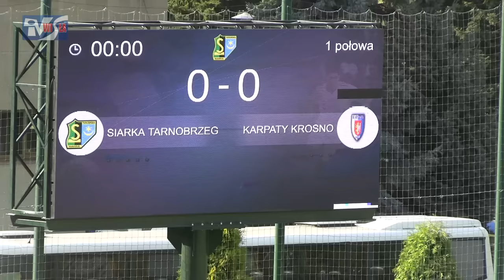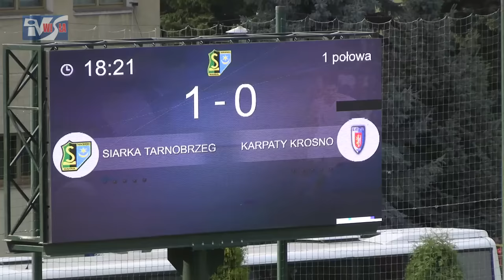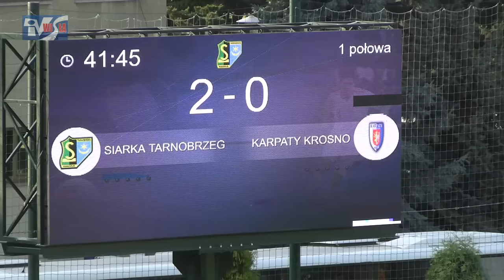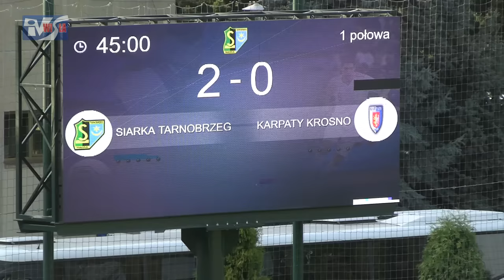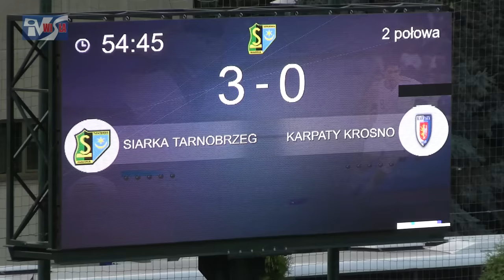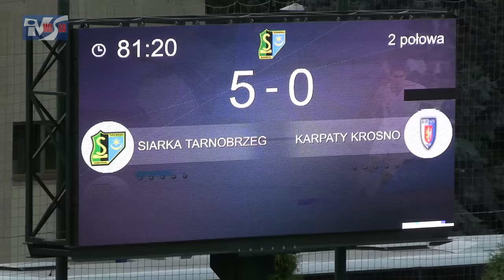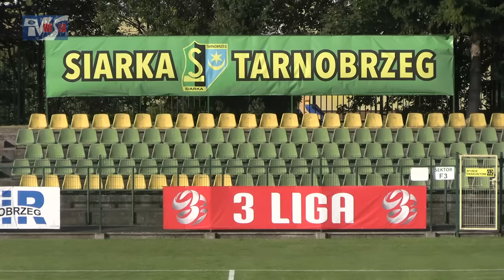SIARKA TARNOBRZEG - KARPATY KROSNO 7:0 (2:0) - FRAGMENTY MECZU I KOMENTARZE TRENERÓW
Siarka Tarnobrzeg - Karpaty Krosno  7:0 (2:0)
Bramki: Kamil Orlik 19', Bartosz Sulkowski 42' (k), Marcin Kumorek 54', Kacper Prusiński 70', 82', 86', Dimítris Kalamvókis 90'
Kapitany mecz piłkarzy Siarki Tarnobrzeg. W derbach Podkarpacia gospodarze dali srogą lekcję gry beniaminkowi z Krosna. Goście zaprezentowali się bardzo słabo i byli tylko tłem dla podopiecznych Dariusza Kantora. Karpaty skończyły mecz w "9". Pierwszą czerwoną kartkę sędzia pokazał w 32 minucie , po tym jak Mateusz Hudzik faulował wychodzącego na czystą pozycję zawodnika Siarki. Drugi czerwony kartonik goście obejrzeli w 61 minucie. Ogromną przewagę wykorzystali gospodarze, którzy łatwo strzelali kolejne bramki. Zapraszamy do obejrzenia fragmentów meczu oraz komentarzy trenerów.